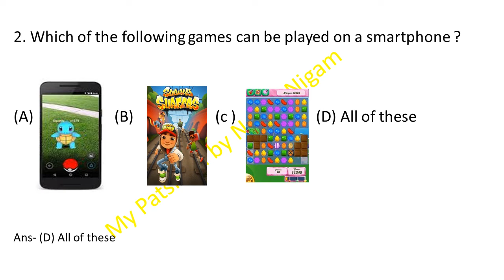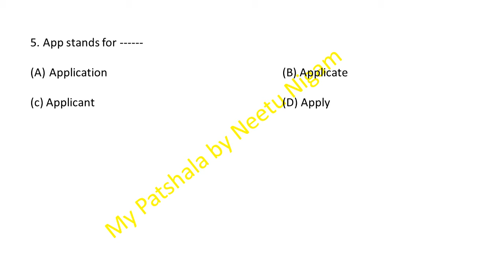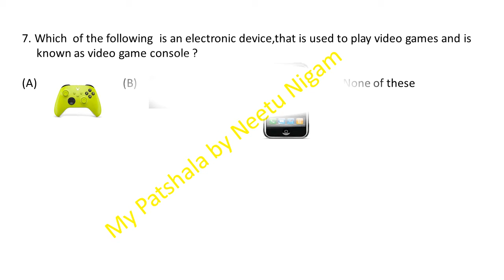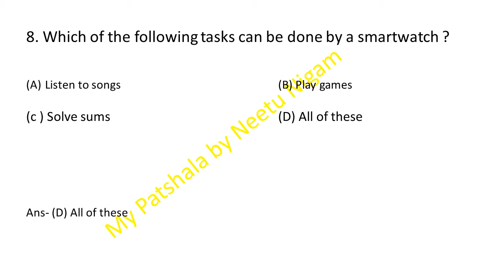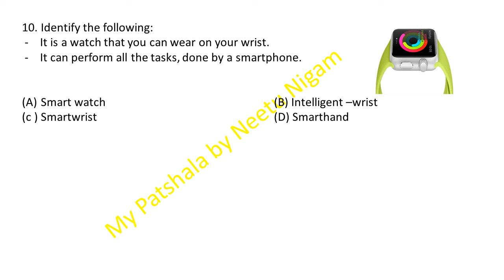Olympiad Exam preparation/class 1/CBSC/ICSC/STATE Board /class 1 olympiad /cyber (NCO) class 1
Maths
Computer
 Logical Reasoning